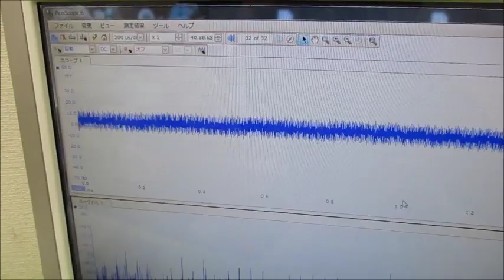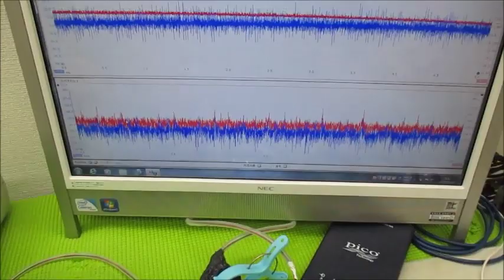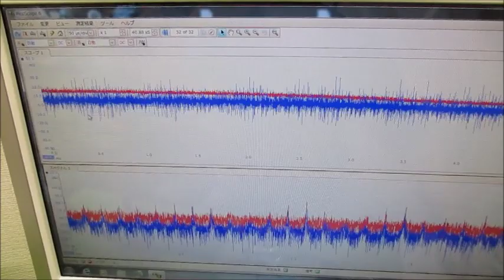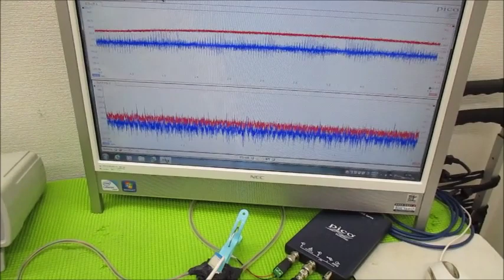メガヘルツの超音波発振制御プローブを利用した実験動画 ultrasonic-labo